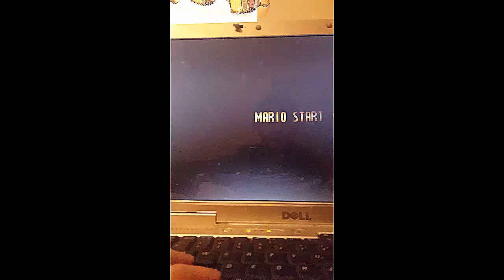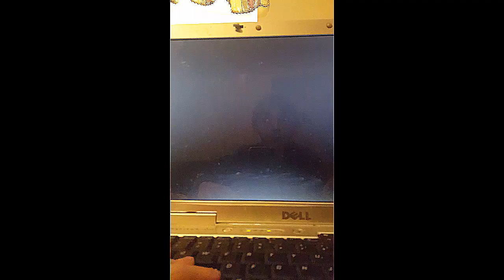Slow motion test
Testing slow motion